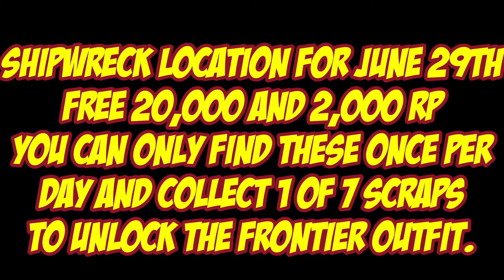Shipwreck Location For June 29th 2022 GTA 5 Online Los Santos Tuners DLC